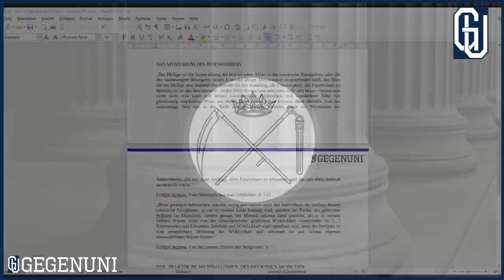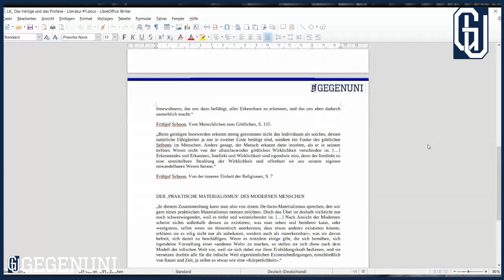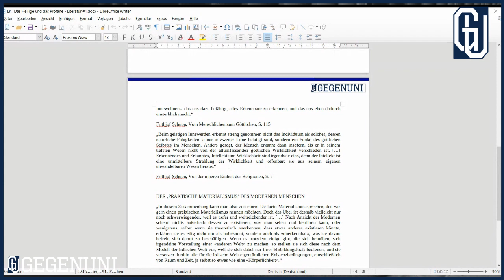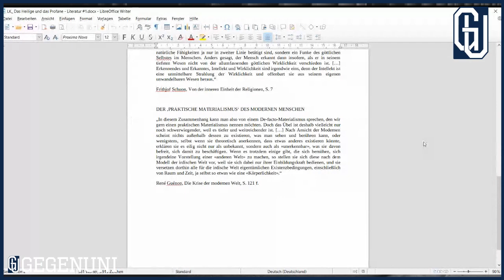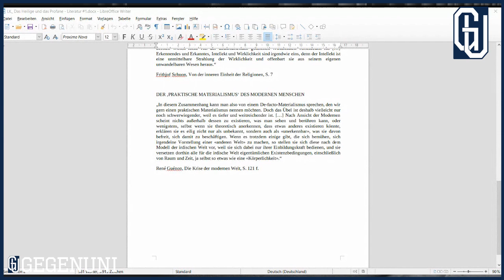Die Offenbarung des Heiligen | LK Eliade: Das Heilige und das Profane #1